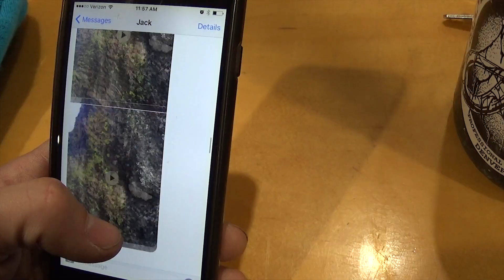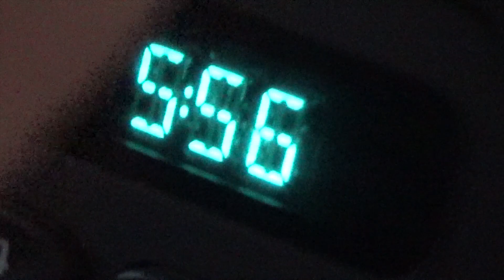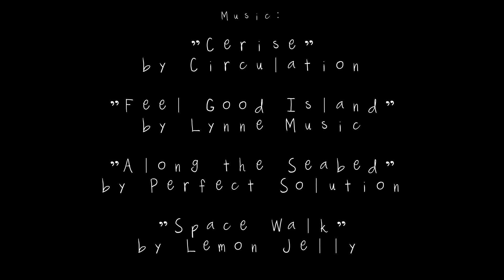We Love RMNP...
Asana athlete, Hunter Damiani loves Rocky Mountain National Park...every summer he spends his days in the talus, joking with friends, climbing and soaking in the views. The park offers up some of the best roof climbing in the state and every year Hunter's best buddy Jack Lester comes from "Rooftown" Arizona to join in on the adventure. This year Jack did a lot of searching high up in the talus of Chaos Canyon...he rediscovered (previously discovered by Jamie Emerson and Justin Jeagar almost a decade ago) a massive roof in Super Upper while hunting for new lines...he and Hunter returned  to the talus the following week to seek new adventure and hopefully unlock this insane new roof. This video is about their quest for the FA of the stand and the sit...their adventure won't disappoint!